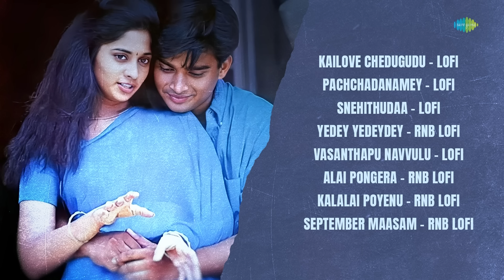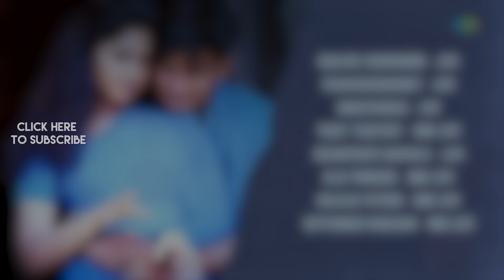Sakhi (Full Album) - Lofi | Kailove Chedugudu | Pachchadanamey | Snehithudaa | Yedey Yedeydey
Listen to the compilation of lofi songs from the movie "Sakhi" in this jukebox.

Track Details :-

00:06   Kailove Chedugudu - Lofi
03:24   Pachchadanamey - Lofi
06:22   Snehithudaa - Lofi
10:15   Yedey Yedeydey - RnB Lofi
13:38   Vasanthapu Navvulu - Lofi
15:14   Alai Pongera - RnB Lofi
19:00   Kalalai Poyenu - RnB Lofi
22:13   September Maasam - RnB Lofi